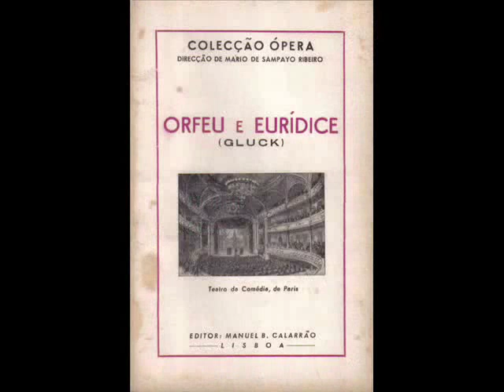Hermann Prey - Orpheus und Eurydike - Cristoph Willibald Gluck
Cristoph Willibald Gluck, Orpheus und Eurydike (Orfeo ed Euridice)

Act III, Scene I, Aria: "Ach, ich habe sie verloren" (Che farò senza Euridice) ('Orpheus')

Baritone: Hermann Prey
Berliner Symphoniker: Horst Stein

Recording: EMI Electrola GmbH, 1962